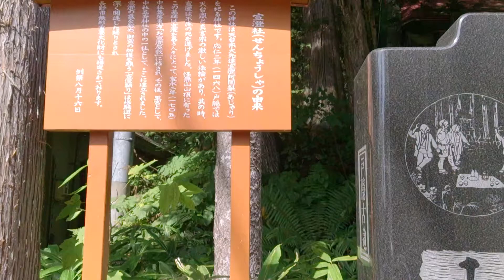宣澄社[長野県長野市戸隠]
戸隠の宣澄社です。